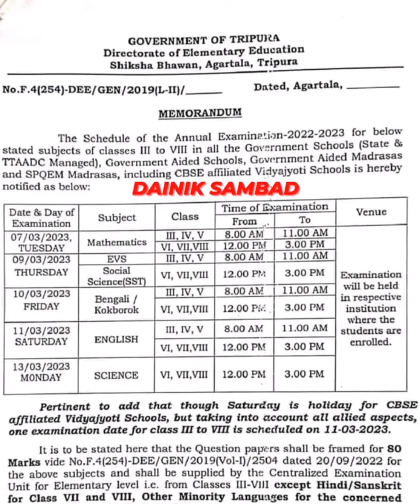Annual Examination routine Class III-CLASS-VIII Tripura Govt তৃতীয় শ্রেণী থেকে অষ্টম শ্রেণী পরীক্ষা